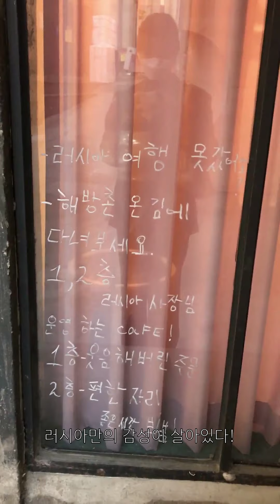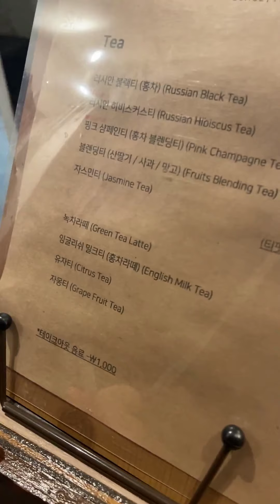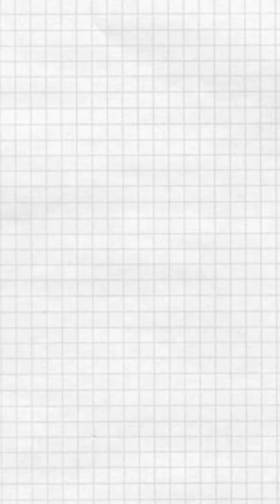해방촌 좋다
아이고 신났다!
오랜만이에요!
오늘은 세로일기
앞으로 세로일기 시리즈 밀고 나가야겠다 좀 재밌다.
파일 변환이 귀찮지마느.
유만아 다음에도 맛난거 먹고 다음에는 전시회 꼭 보자~~ 사전예약은 필수!
ㅍㅎㅎ~~
사진 찍을 때 빼고 다 매스크 착용

Music
Audionautix의 Sneaky Snooper에는 크리에이티브 커먼즈 저작자 표시 4.0 라이선스가 적용됩니다.